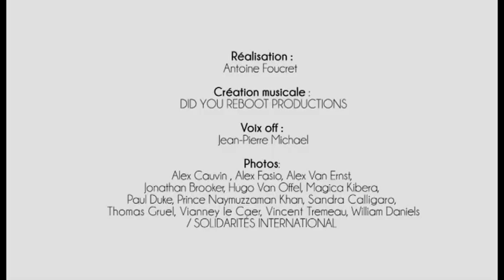Notre mandat humanitaire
Engagé en faveur de l’accès à l’eau potable et à l’assainissement pour tous, SOLIDARITÉS INTERNATIONAL vient en aide aux populations frappées par les conflits, les épidémies et les catastrophes naturelles.